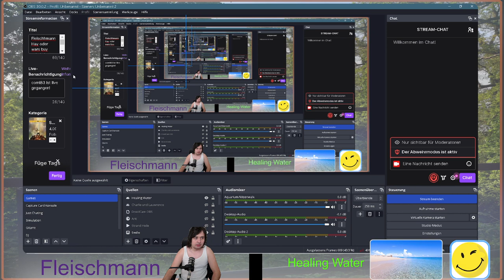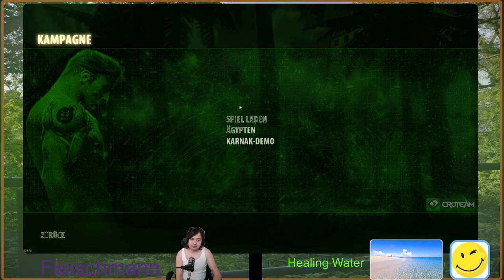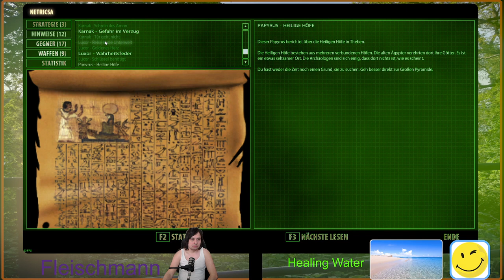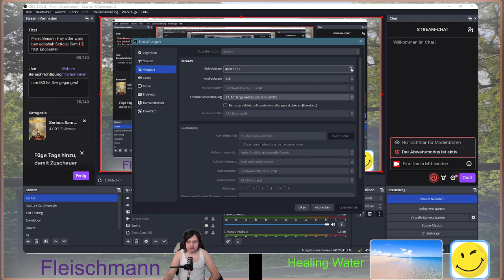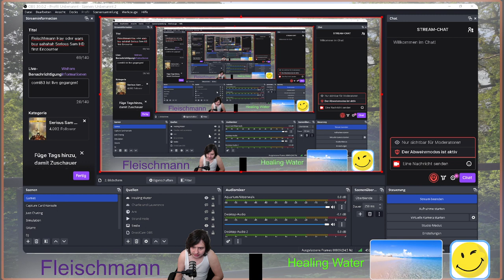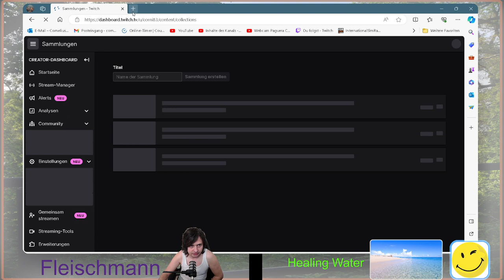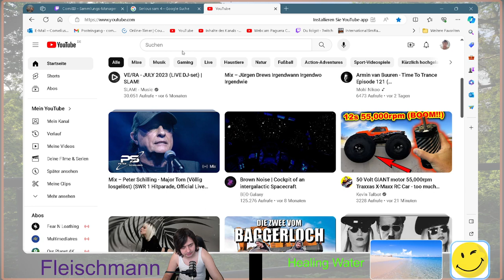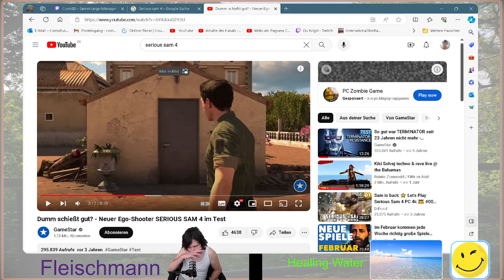Fleischhmann Hay oder wars buy aahahah Serious Sam HD first Encounter